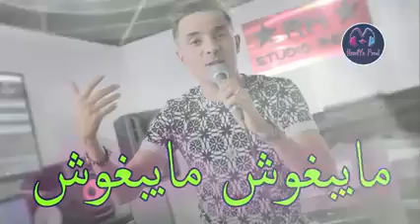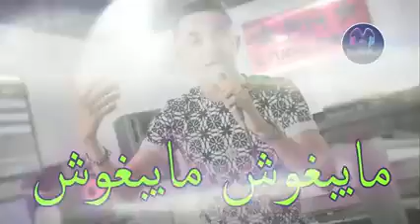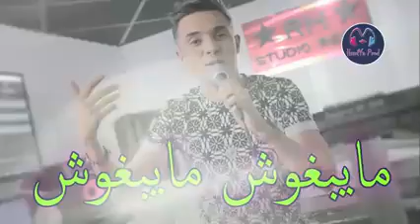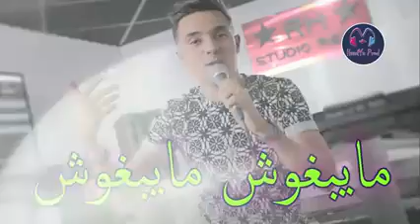Didou parisien mayebghouch mayebghouch